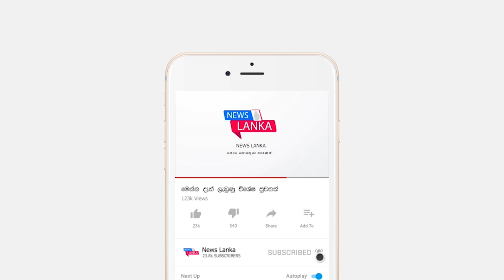BREAKING NEWS | this is special request from president